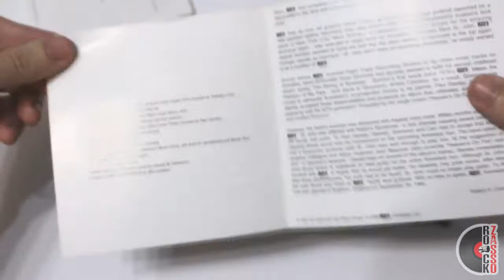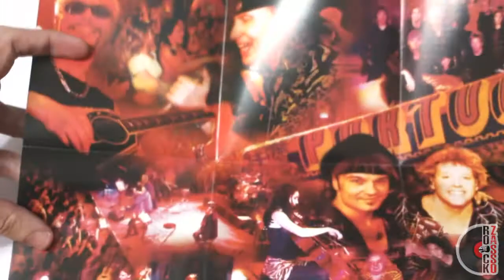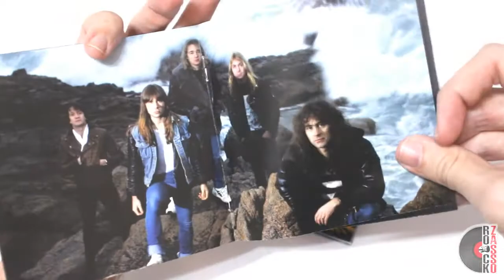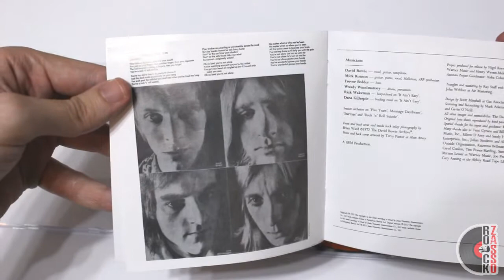MINHAS COMPRAS DE CD's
💿Compre CD/VINIL ou qualquer coisa na Amazon no link abaixo e ajude o canal: